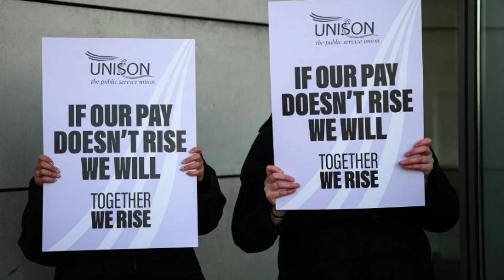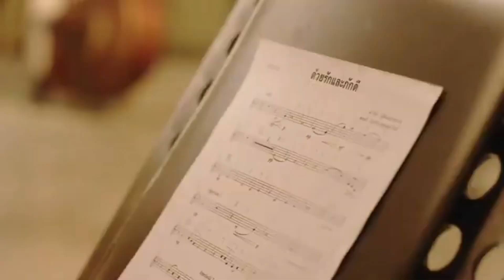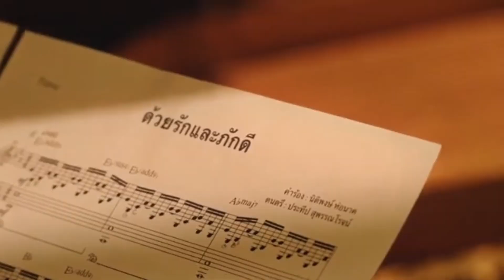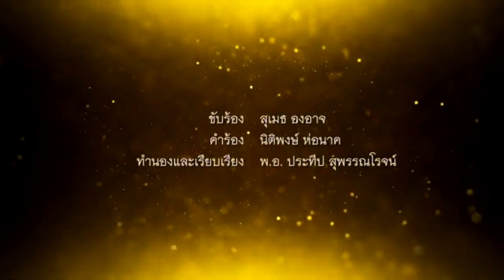ประชาชนไม่ทน ! เบื้องลึก 3 ชาติ ขอให้หยุดจุ้นยูเครน